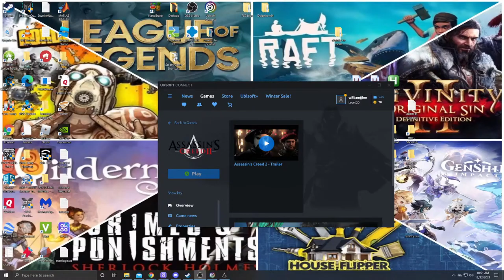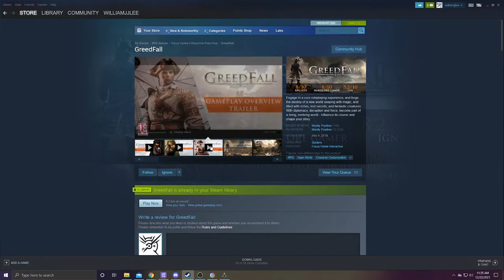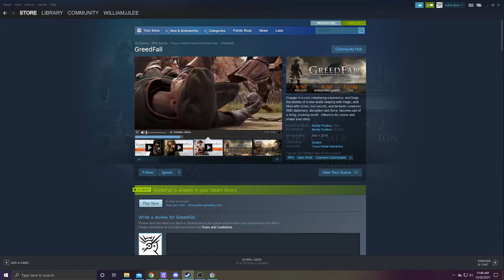William Lee Live Stream